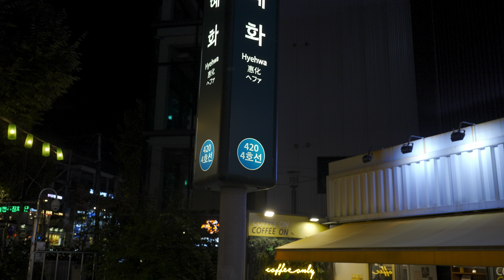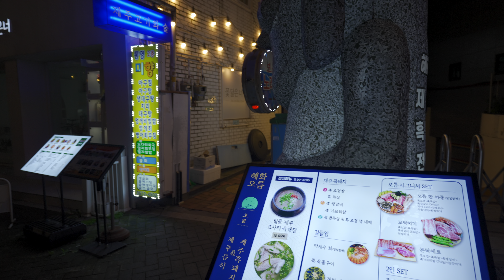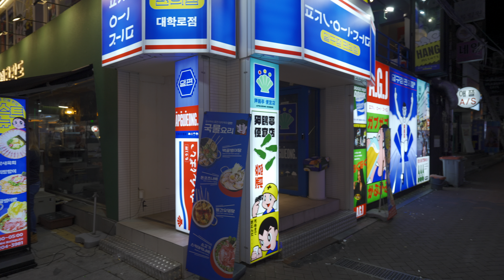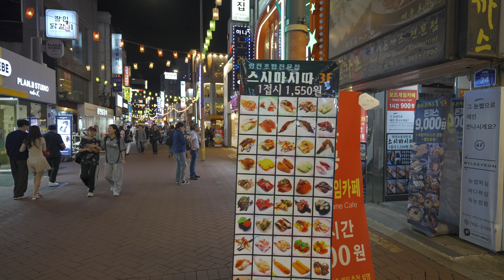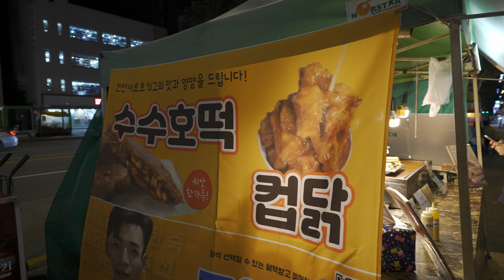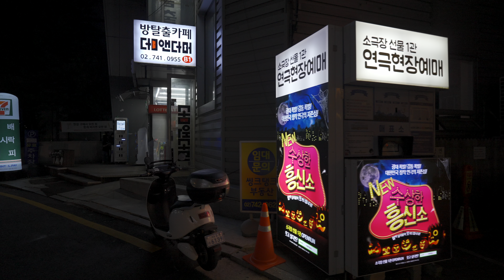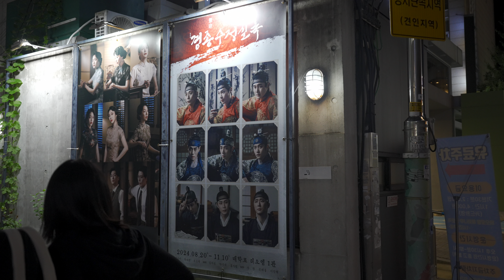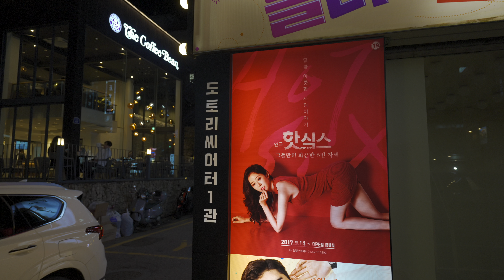Hyehwa Station, Daehakro Street Autumn Night Walking Tour | Seoul South Korea 4K HDR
⏰240922 Sunday 7:35pm 🌙🌡️21℃

Fall suddenly arrived in Seoul, and the first Sunday evening of fall was chilly, with the temperature dropping by 10 degrees.
This is the view of Daehakro Street around Hyehwa Station on Sunday evening, the beginning of the week.

Starting from Exit 4 of Hyehwa Station, I photographed Daemyung Street northwest of Hyehwa Station.
This is the street view from Exit 1 of Hyehwa Station, around Daehakro Theater Street, to Exit 2 of Hyehwa Station.

00:00 Hyehwa Station Exit 4
00:21 Travel map
02:46 Hanamato
03:59 U-turn to Changgyeonggung-ro
07:37 Apgujeong Convenience Store Daehakro Branch
11:44 Daemyeong Street U-turn
17:06 Cross the street at Hyehwa Station
19:43 Hyehwa Station Exit 1
21:24 Daehakro Theater Street
27:16 Daehakro Theater Street 2
31:39 Street performance
33:36 Hyehwa Station Exit 2

혜화역, 대학로거리 가을밤 워킹 투어 | 서울 한국 4K HDR

갑자기 돌연 서울에 가을이 찾아왔고, 가을의 첫 일요일 저녁은 온도가 10도나 낮아진 쌀쌀한 날씨였습니다.
한 주의 시작인 일요일 저녁의 혜화역 주변, 대학로 거리의 모습입니다.

혜화역 4번출구에서 시작해서 혜화역 북서쪽 대명거리를 촬영하였고,
혜화역 1번출구쪽 대학로 연극거리를 돌아서 혜화역 2번출구까지의 길거리 모습입니다.